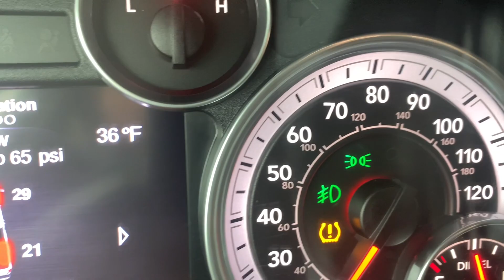Outer Banks Beach Report - 2/19/2021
So  Much  Rain!!  It’s been raining all week around here but we know a lot of you are dealing with conditions far worse. We welcome photo comments if you want to show off what you’re dealing with; Edward likes snow so feel free to show off. We found a good indoor activity if you find yourself on The Outer Banks on a rainy day...also a great activity when it isn’t raining and you want to learn some local history!